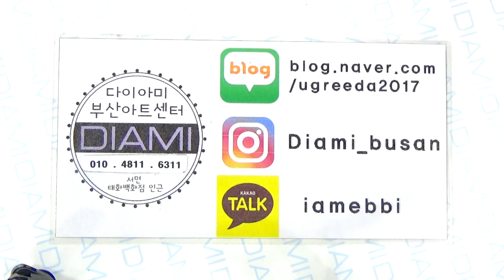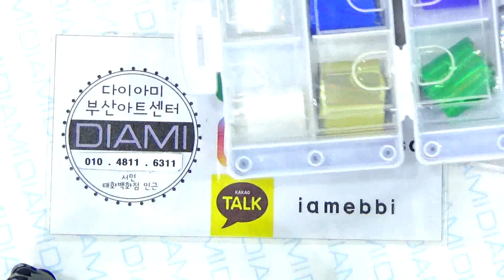[부산다이아미] 시저 사용해볼까요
시저에 대해알고게시나요? 모르시면 동영상을 보시면 되요^^